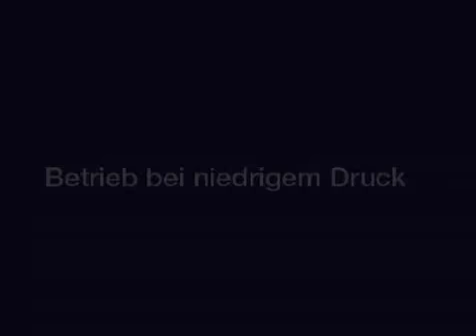Spirax Sarco - Betrieb bei niedrigem Druck